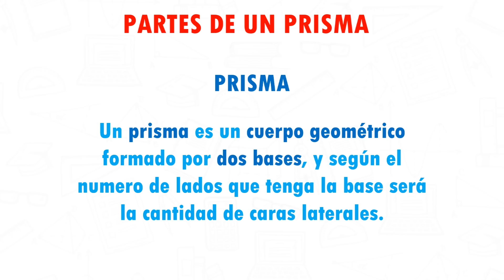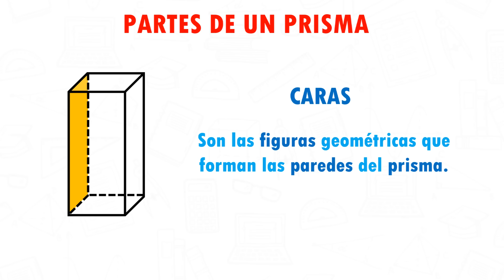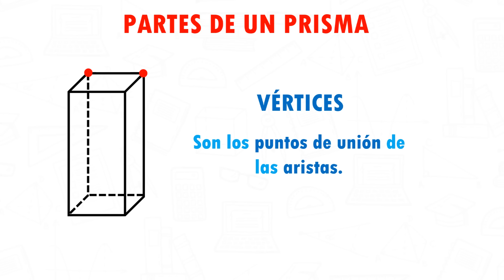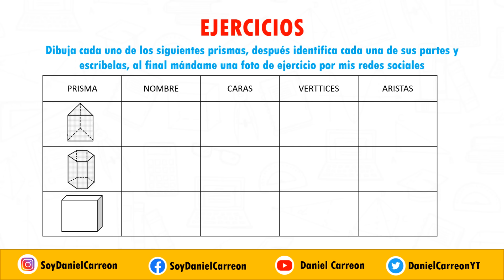PARTES DE UN PRISMA Super fácil - Cara, vértice, arista, base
Hola, aquí les dejo este vídeo en donde explico las partes de un prisma que son las caras, bases, vértices y arista. (cara,vértice,arista,base)

0:00 Bienvenida
0:20 Concepto basico
0:41 Base
0:58 Tipos de prismas
1:15 Caras
1:38 Aristas
2:09 Vertices
2:25 Altura
2:38 Repaso
3:35 Ejercicios de repaso